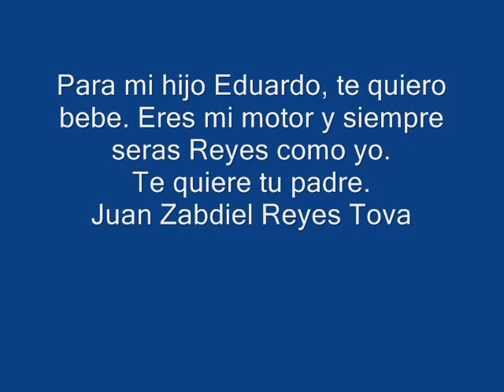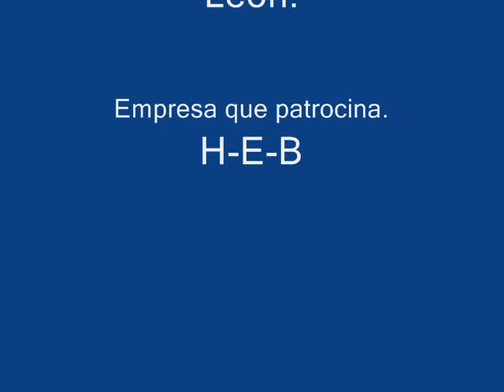flashback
galeria con musica